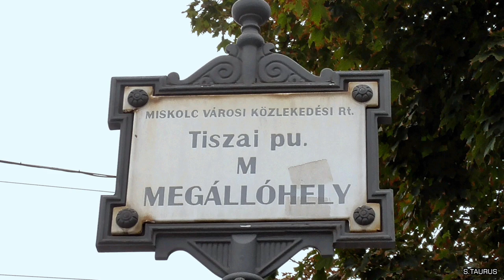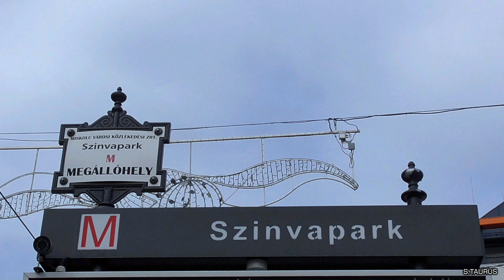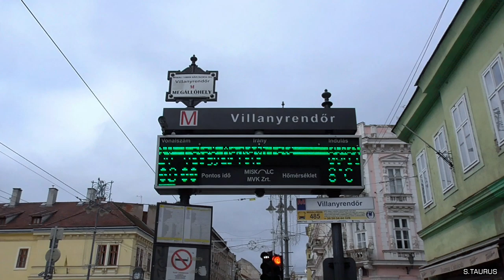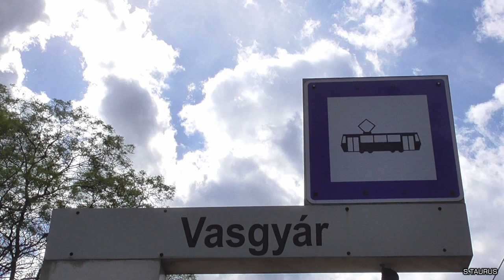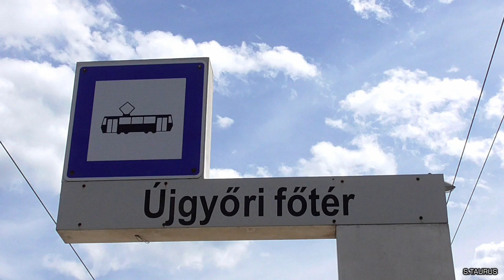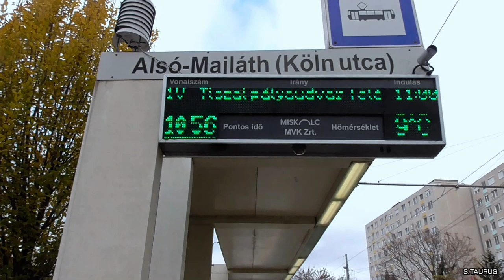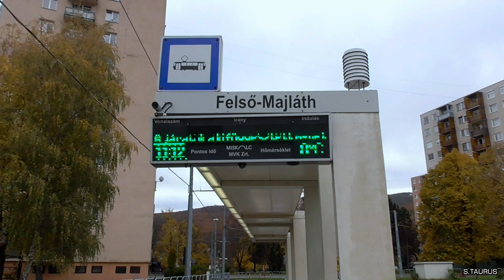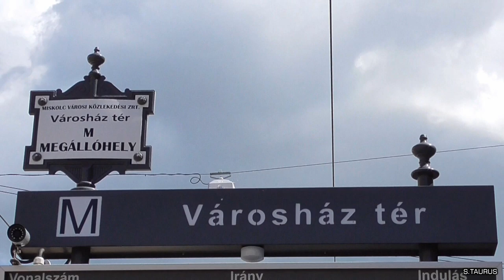Villamosok Miskolcon 2019 / Trams in Miskolc 2019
Miskolc villamosvonal-hálózata jelenleg két villamos viszonylatból áll, az 1-es (Tiszai pályaudvar–Felső-Majláth) és a 2-es (Tiszai pályaudvar–Vasgyár).
Az első villamos 1897. július 10-én indult meg, az akkor még a városhatáron kívül eső Tiszai pályaudvar és a Verestemplom között, a mai 1-es villamossal megegyező vonalon, egy vágányon (a színház előtti kitérőben tudta a két szerelvény kikerülni egymást).
A Vasgyár munkásai kérésére a Tiszai pályaudvar–Verestemplom villamosvonal folytatásaként kiépült a Verestemplom–Vasgyár vonal is, ez helyi érdekű vasútként kapott engedélyt, mivel Diósgyőr ekkor még Miskolctól különálló település volt; más járművekkel közlekedett és indulásakor még másik cég üzemeltette.
Legutóbb 2010–2012 közt került sor új villamossínek lefektetésére, amikor a Zöld Nyíl program keretén belül a villamospálya rekonstrukcióját követően Majláth városrészig meghosszabbították az 1-es villamos vonalát.
Adatok:
Üzemeltető: MVK Zrt.
Hálózat hossza: 18 km.
Vonalak száma: 2
Állomások száma: 24
Járművek: Škoda 26T, Tatra KT8D5, E1 és C3 pótkocsi (használt bécsi villamos)
Nyomtávolság: 1435 mm